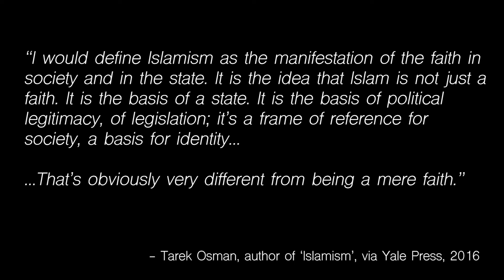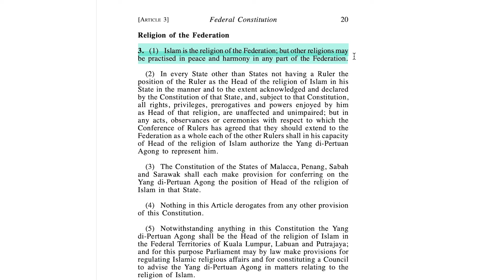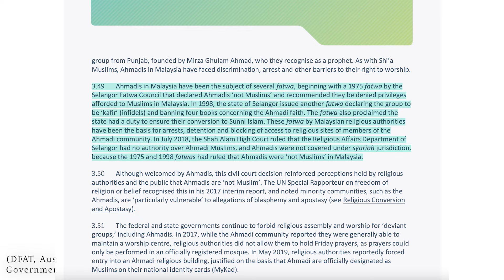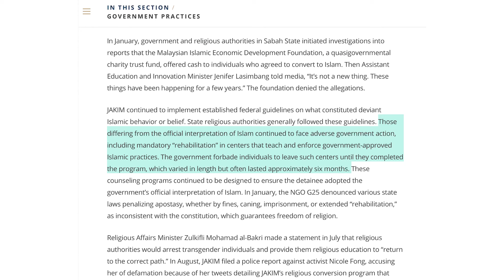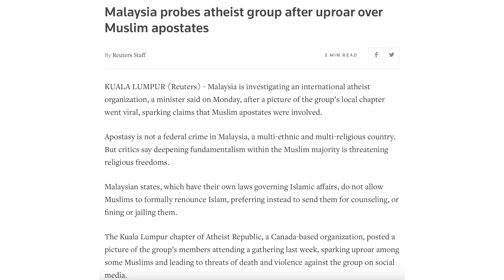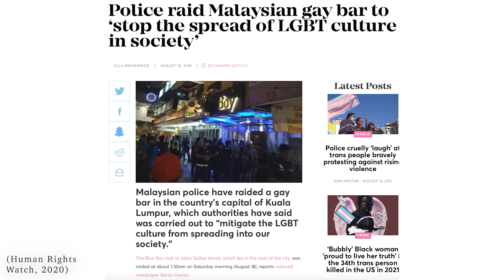The Impact of Islamism in Malaysia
In this video, I focus specifically on the impact of Malaysia's current islamisation phenomenon on religious minorities, women, apostates, atheists and LGBTQ people. I want to stress that this video is merely the tip of the iceberg.

Video Overview:

00:15 Introduction and pep talk for big babies
01:35 The role of Islam in Malaysia
03:45 Malaysia’s treatment of apostates
04:44 Atheists in Malaysia
05:59 Malaysia’s Islamic modesty culture
07:00 Violence against women
07:54 Malaysia’s treatment of LGBTQ people
09:32 Conclusion

References:

Daniels, T. P., Sears, L. J., Keyes, C. F., & Rafael, V. (2017). Living Sharia: Law and Practice in Malaysia. University of Washington Press.

Department of Foreign Affairs [DFAT] Australian Government Country Information Report Report (2021)

International Commission of Jurists ‘Challenges to Freedom of Religion or Belief in Malaysia 2019 Briefing Paper

Kessler, C. S., Hooker, V. M., & Norani Othman. (2003). Malaysia : Islam, society and politics . Institute of Southeast Asian Studies.

Lau, A. (2018). Forgiveness as singularity: The “Allah” controversy in Malaysia and the church’s public discourse of cheek‐turning. Dialogue: a Journal of Theology, 57(1), 40–46.

US Department of State 2020 Report on International Religious Freedom: Malaysia